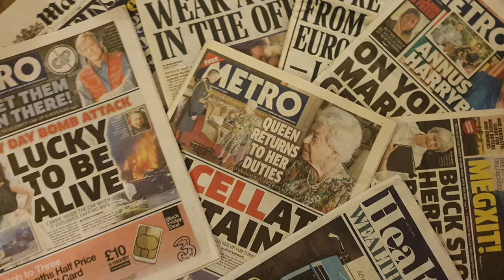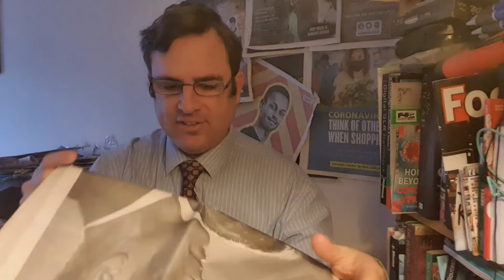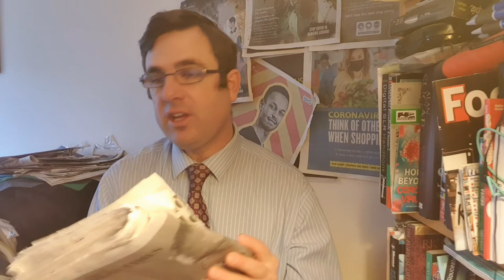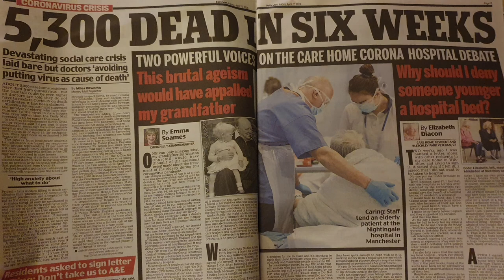Newspapers & Press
BBRC Britain & English
Print Journalisn -
Newspapers

In this session, the British Press is looked at, with some history,  publicity and contents as well as a glance at some articles from major news stories. Britain has had some form of Daily newspaper for over 200 years!

With readership and circulation in decline, the daily newspaper in print form could come to an end within the next 10 years, with decreasing sales, and readers increasingly viewing an online version.

Newspaper's are the earliest way to receive news, long before the next big change and media invention; (the Transistor Radio which took off in the 1920s).

Local newspapers are often seen as vital for local news and community cohesion, and may outlast the traditional daily newspaper.